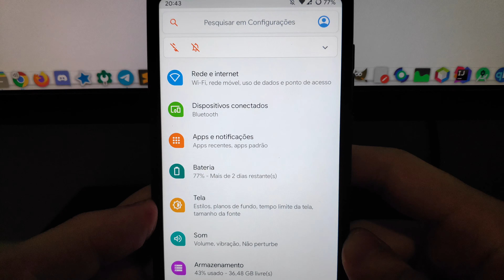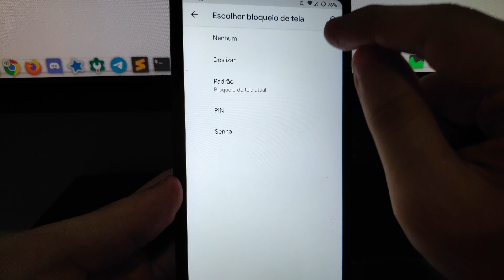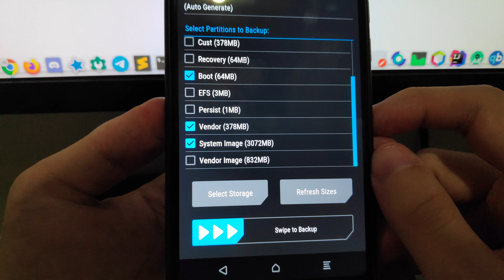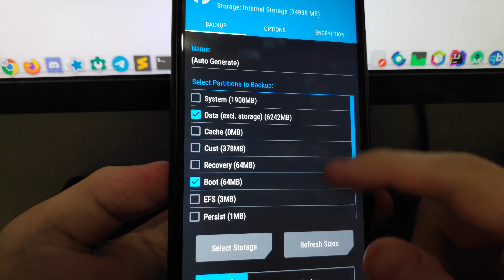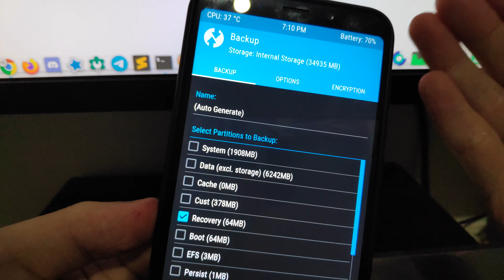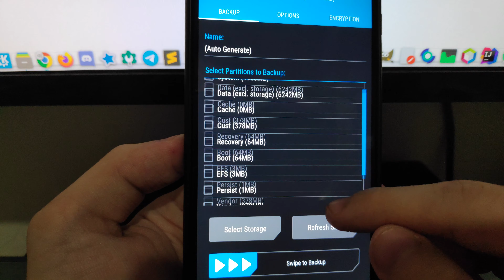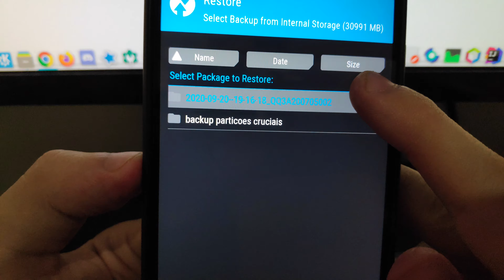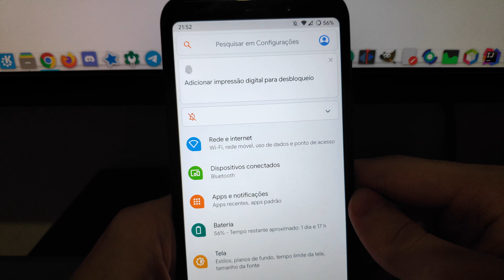Fazendo Backup da ROM Atual e Restaurando usando o TWRP (ou qualquer outro Recovery Customizado)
Na real o processo é bem facil, resolvi fazer porque não tinha nenhum vídeo no canal relacionado a isso, e também tem muita desinformação de gente ensinando a fazer backup, então tentei ser o mais explicativo possível.

O Backup da Data feito no TWRP é somente dos dados da ROM Atual (como apps e data dos respectivos), esse backup NÃO INCLUE sua memoria interna!
Os backups ficam na pasta TWRP, caso delete ela por algum motivo (por deletar mesmo ou por ter formatado sua memoria), NÃO É POSSIVEL RESTAURAR!!